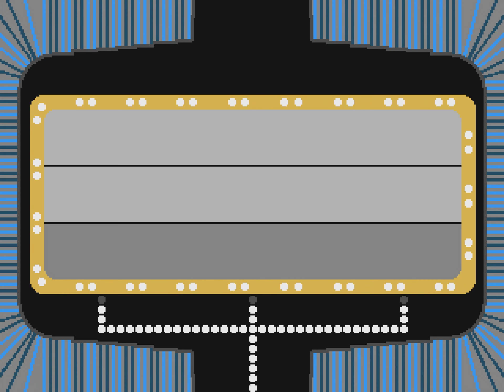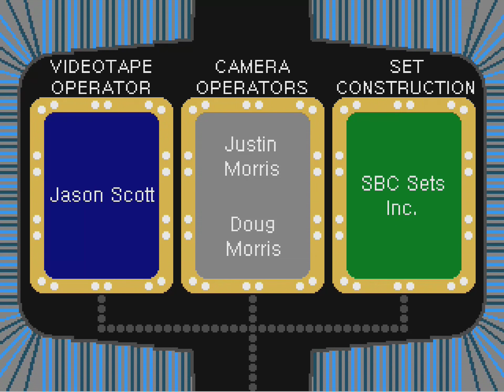The Joker's Wild S1 Ep29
Our Interim Champion Justin tries to add to his winning streak. Will he be able to continue his winning ways? Find out on this episode of The Joker's Wild!